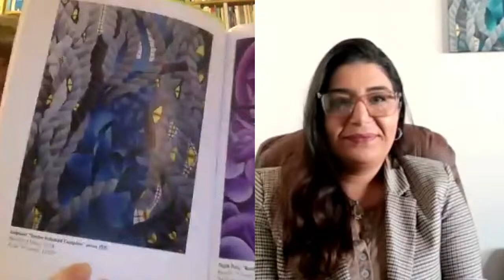Ways of raising awareness – A Sofa Talk with Elahe Zivardar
Join us and hear from an inspiring woman about how it is possible to raise awareness and document injustice in Iran, even from detention on the remote island of the Republic of Nauru!